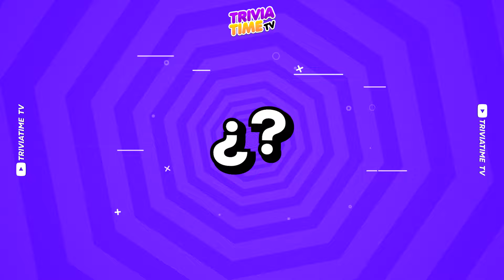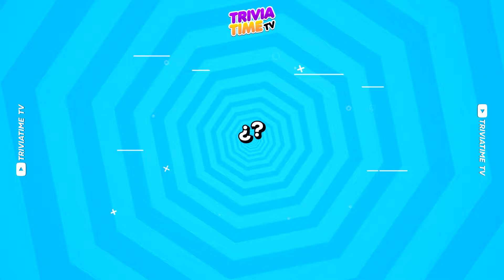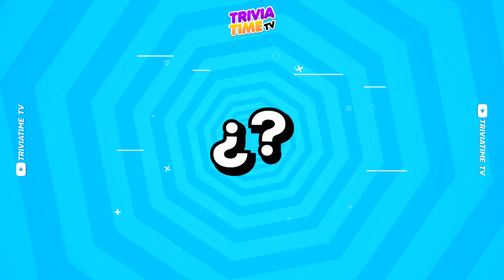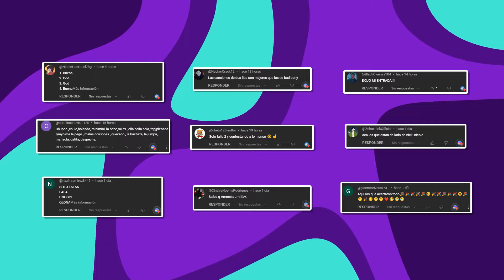Adivina la CANCION por la INSTRUMENTAL 🎙️🎶🔊 | Adivina sin voz Nivel DIFICIL | TriviaTime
¿Podrás adivinar la canción por la instrumental? 🤔

En este video tendrás que adivinar la canción en 5 segundos, solo escuchando su instrumental, por lo que el nivel es MUY DIFICIL.

Te presentaremos canciones icónicas hechas por artistas como peso pluma, natanael cano, daniflow, kenia os, yeri mua, rels b, duki, trueno, taylor swift, bad bunny, xavi y muchos más 😱

Recuerda que siempre es ¡TriviaTime!

TriviaTimeTV
Trivia Time
TriviaTime
Trivia Time TV
Adivina la Canción por el Instrumental 🎹❌🎤 Adivina sin Voz
Adivina el instrumental
Adivina la voz
¿Quién es el cantante?
Adivina quien canta
Adivina la canción
Adivina la canción por la INSTRUMENTAL en 5 segundos
Adivina la canción por el INSTRUMENTAL en 5 segundos
RETO MÚSICA 🎤 | ADIVINA LA CANCIÓN 🎶🧠🤔
quiz
salva una de las canciones
elige una cancion
adivina la cancion
quiz musica
adivina la musica
adivina el artista
TikTok canciones
tiktok trends
adivina el trend
adivina el tiktok
yeri mua
kenia os
peso pluma
desafio de tiktok
adivina sin voz
adivina la cancion nivel dificil
trivia musical
trivia cantantes
adivina quien canta
virales de tiktok
adivina el musico